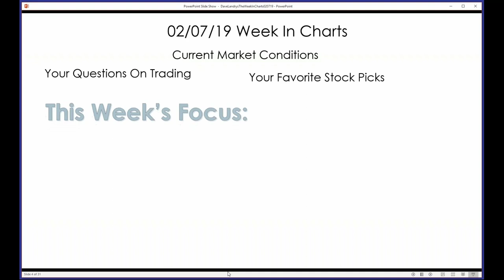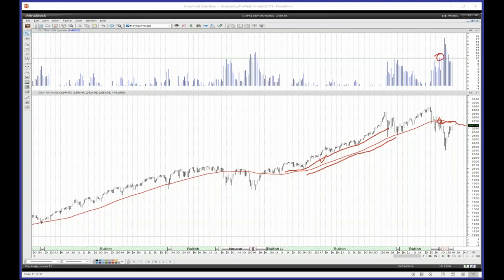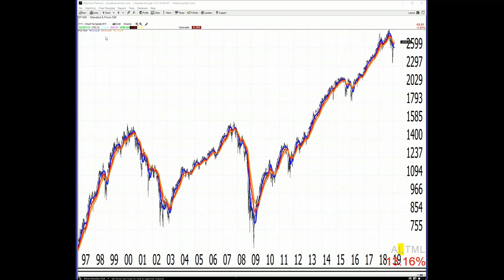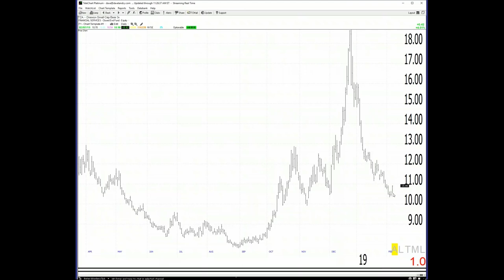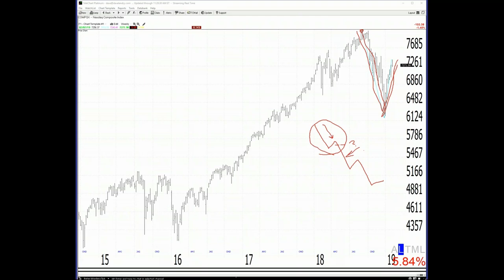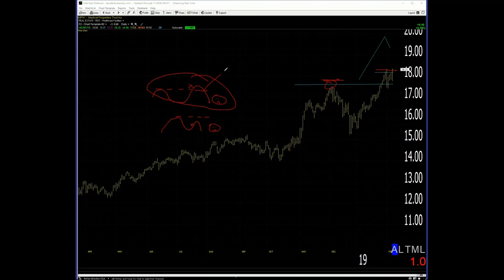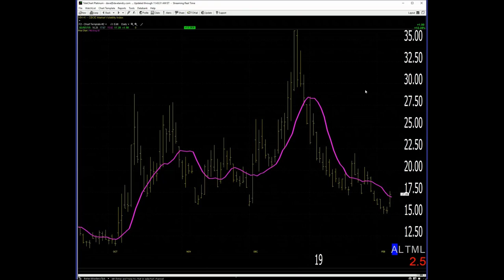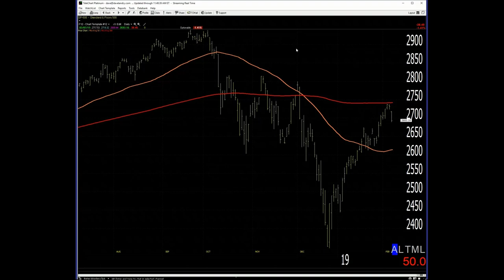02/07/19 Dave Landry's The Week In Charts-Staying On The Right Side Of A Trend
In this episode, I continued my discussion on simple ways to stay on the right side of the trend.